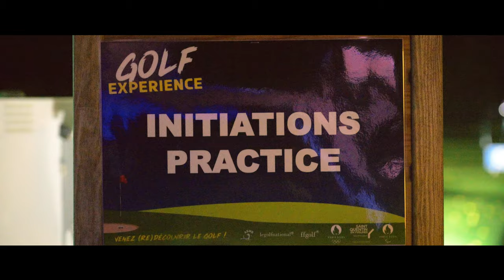GOLF EXPERIENCE 2023 🏌🏻‍♂️ PAR-TEE RÉUSSIE !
Vendredi dernier au Golf National, plus de 700 personnes sont venus passer une 𝗶𝗻𝗰𝗿𝗼𝘆𝗮𝗯𝗹𝗲 soirée au sein du futur site olympique !
L’occasion de (re)découvrir en famille et entre amis la pratique du golf, mais aussi de nombreuses activités proposées !

Vous avez pu profiter ⤵️
• Des espaces initiation/apprentissage
• Du parcours nocturne
• Du stand d’informations sur les Jeux à SQY en 2024… et même gagner des places pour les Jeux !

Le tout dans un esprit 𝗴𝘂𝗶𝗻𝗴𝘂𝗲𝘁𝘁𝗲 avec 𝗳𝗼𝗼𝗱𝘁𝗿𝘂𝗰𝗸 et DJ…
𝗔𝗠𝗕𝗜𝗔𝗡𝗖𝗘 & 𝗕𝗢𝗡𝗡𝗘 𝗛𝗨𝗠𝗘𝗨𝗥 !

👉 sqyetlesjeux.fr